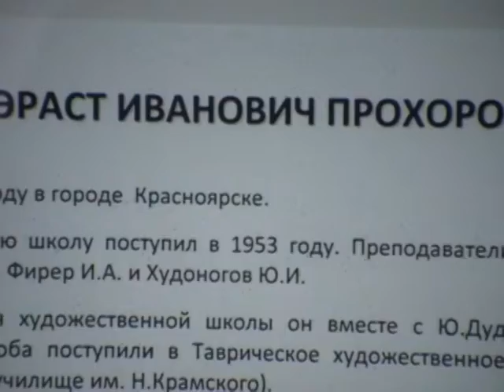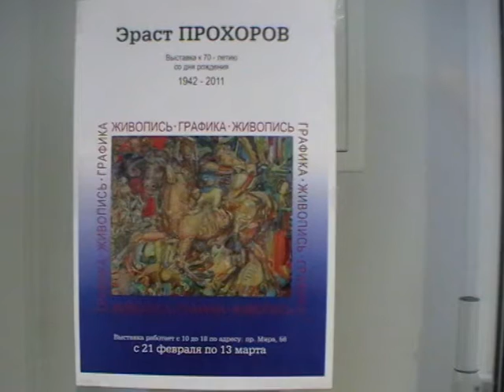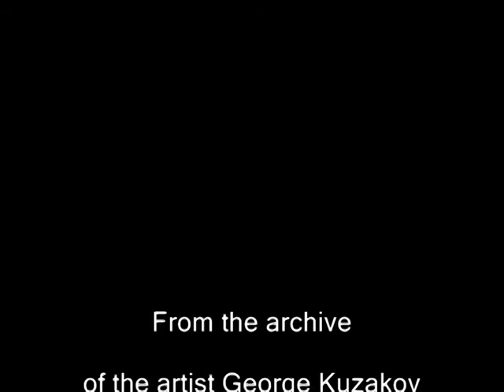Эраст ПРОХОРОВ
21 февраля 1942 года родился художник Эраст Иванович Прохоров (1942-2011).

Рассказывает Эдуард Русаков:
"Эраст Прохоров с детства мечтал стать художником, окончил художественную школу имени В. И. Сурикова, где его педагогами были такие мастера, как Андрей Лекаренко и Юрий Худоногов. Потом были годы учёбы в Ленинградском художественном училище имени И. Н. Крамского и в Ленинградском же институте живописи, ваяния и зодчества имени И. Е. Репина. Преодолевая каноны академической школы, Прохоров настойчиво и упорно искал собственный стиль и свою манеру. Особенное влияние на него оказали Михаил Врубель и Павел Филонов, не случайно так называемое "аналитическое искусство" стало формальным методом и Эраста Прохорова.

Работал он в разных жанрах, среди его многочисленных картин есть и выразительные портреты, и сочные натюрморты, и сложные философские композиции, выполненные в авангардистской манере ("Лот с дочерьми", "Сон Марии", "Рождение Самсона"). Картины его высоко ценились знатоками, сейчас они хранятся в музеях и галереях Красноярска и других городов России и зарубежья.

Посетив первую персональную выставку Прохорова, которая состоялась в 2000 году в музейном центре на Стрелке, я открыл для себя этого яркого, оригинального художника. Вторая его персональная выставка прошла в 2009 году в только что открывшейся тогда галерее Романовых. А недавно, в марте 2011 года, Эраст Иванович ушёл из этого мира, где его так и не признали (во всяком случае, официально) профессиональным художником."